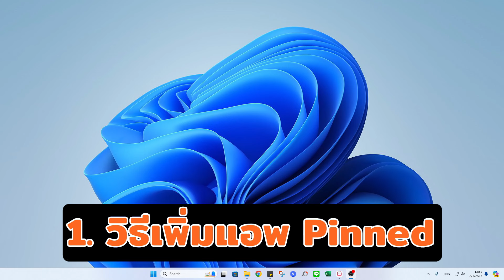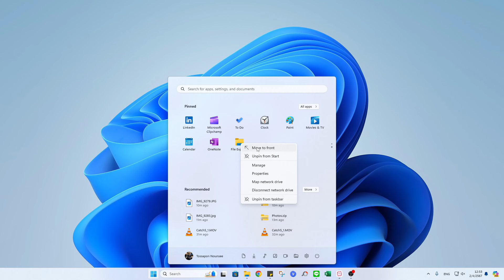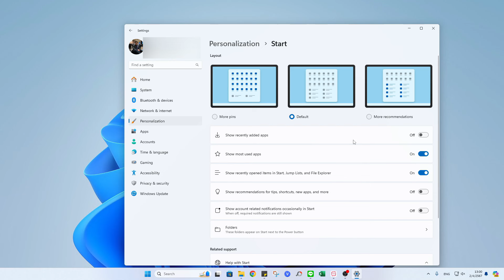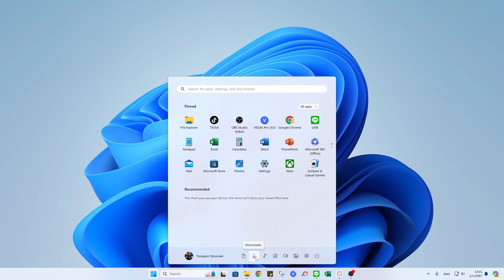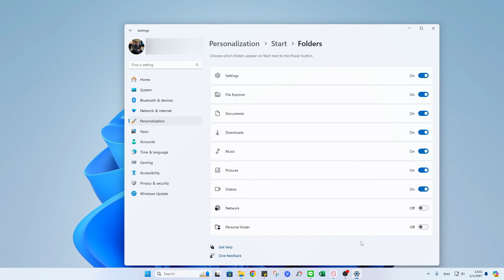3 เทคนิคใช้งาน Start Menu บน Windows 11 ได้เร็วขึ้น